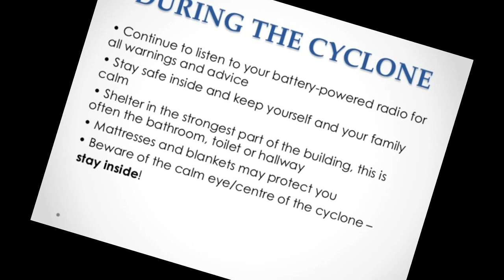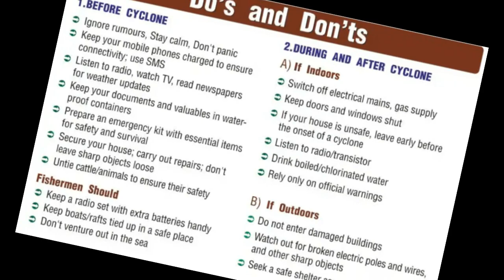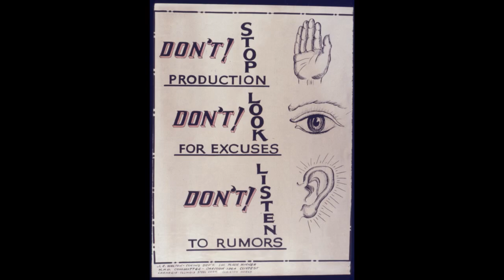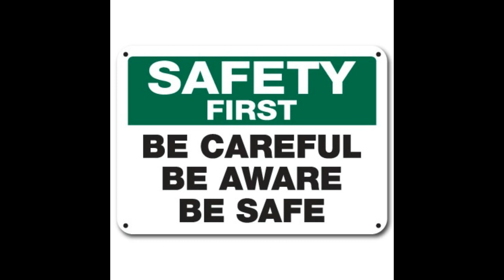During Cyclone do's & Don'ts / Tamil/First Spark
FANI CYCLONE புயல் மழை நேரங்களில் நம்மை பாதுகாத்துக்கொள்ள செய்ய வேண்டிய முன் எச்சரிக்கை ஏற்பாடுகளும் செய்யக்கூடாதவைகளும் fanicyclone fanicyclonebesafe important news